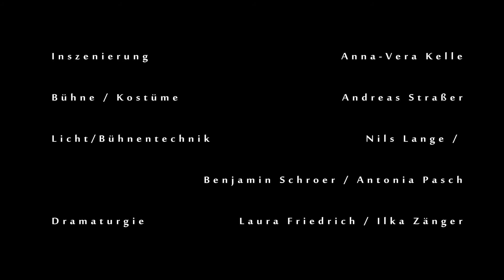Muss ich? (Trailer)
Stückentwicklung von Regie, Team & Ensemble nach Ideen von euch
Als Kind ist die Liste von Dingen, die man (nicht) tun soll ziemlich lang: Händewaschen, Zähneputzen, unfreundlich zu Oma und Opa sein, früh ins Bett, nicht so viel fernsehen, sich im Supermarkt auf den Boden werfen, weil man unbedingt diese eine Süßigkeit haben will, auf den Knien herumrutschen und Löcher in jede Hose machen … Ziemlich viele Regeln und Erwartungen, die die großen Menschen an die kleinen Menschen haben!
Und dann gibt es Dinge, die sollen Mädchen (nicht) und Dinge, die sollen Jungs (nicht) tun. Weinen zum Beispiel. Oder Kleider zu besonderen Anlässen tragen. Laut sein. Prinzessin werden. Gut Fußball spielen. Gut in Mathe sein. Basteln mögen. Mit Puppen spielen. Stricken. Rosa und Glitzer schön finden. Raufen. Lange Haare haben. Mädchen-Ü-Eier essen. Weil das eben so ist. Ausnahmen bestätigen dabei die Regel und die Regel ist die Normalität. Doch was davon will ich eigentlich wirklich? Was unterscheidet mich von anderen, was teile ich mit ihnen? Hat das wirklich nur etwas damit zu tun, dass ich Junge oder Mädchen bin? Und kann man mal mit demjenigen sprechen, der sich diese ganzen Regeln ausgedacht hat?

Inszenierung: Anna-Vera Kelle
Bühne: Andreas Straßer
Kostüme: Andreas Straßer
Licht/Bühnentechnik: Nils Lange / Benjamin Schroer / Antonia Pasch
Dramaturgie: Laura Friedrich / Ilka Zänger

Schauspieler*innen: Meike Hoßbach / Katharina Otte / Leonard Lange